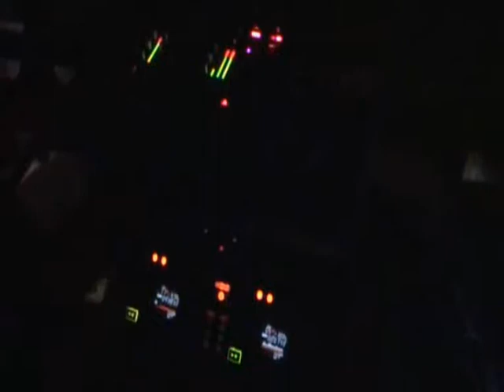Dj Hochvador Fête de la music 2009@Calais Hardstyle & Hardcore...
Hardstyle & Hardcore by Dj Hochvador   2009  Parc St Pierre